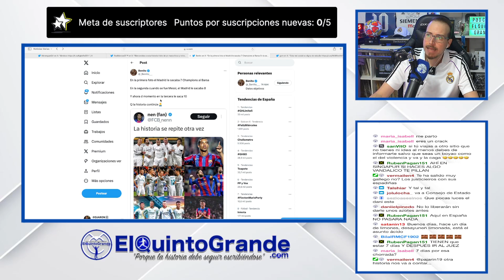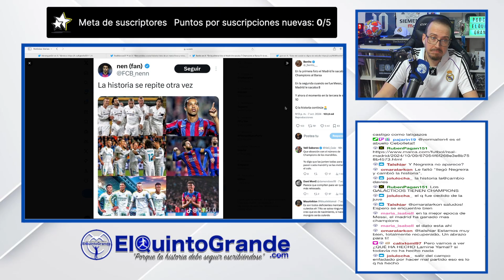🚨La historia entre Real Madrid y Barça se repite ? Que así sea !💥